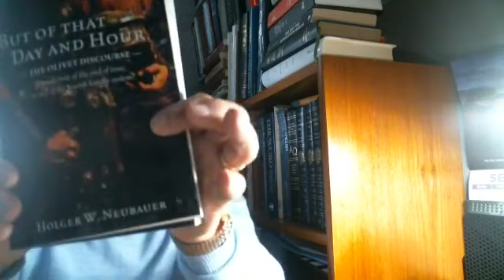Holger Neubauer - The Voice of Micah and the Last Days of Israel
Provided Through Fulfilled Media